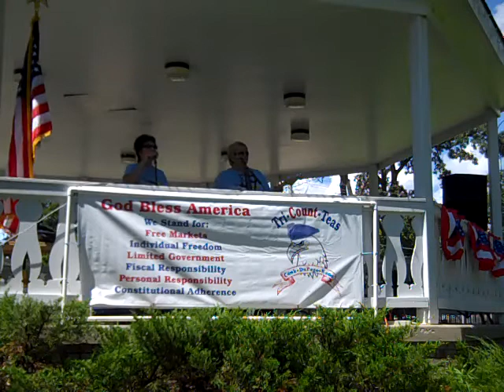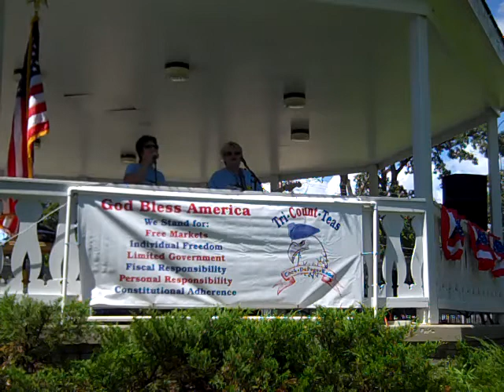Tri-Count-Teas Rally 8-14-2010 America the Beautiful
Performed by Deb Berthelot